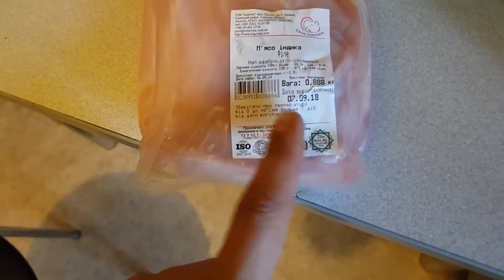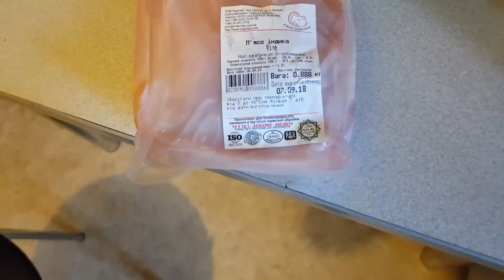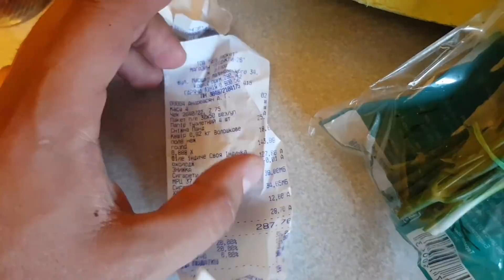КУПИЛ ОВОЩИ И ТУХЛЫЙ САЛТИСОН